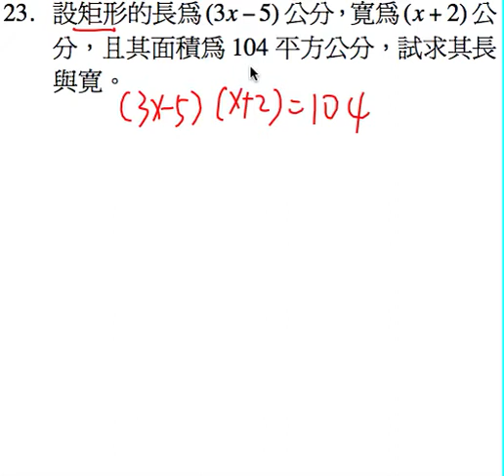數學-國中-一元二次方程式-一元二次方程式的應用問題-例題23(1)